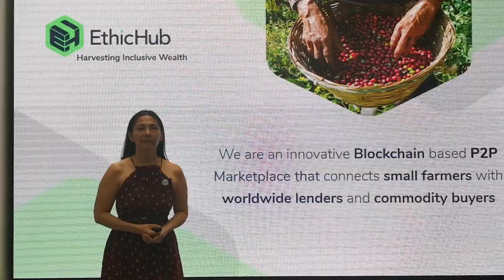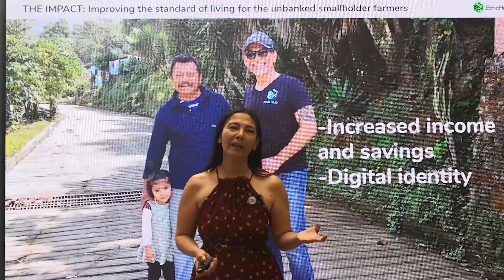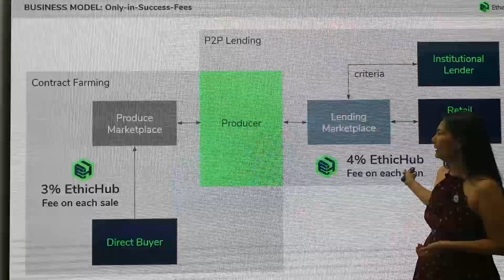¿What is EthicHub? In three minutes - EthicHub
Gabriela Chang pitching EthicHub.

La inversión en criptoactivos no está regulada, puede no ser adecuada para inversores minoristas y existe el riesgo de perder la totalidad del importe invertido. Para entender en profundidad los riesgos asociados con esta inversión, por favor visita nuestra sección de riesgos